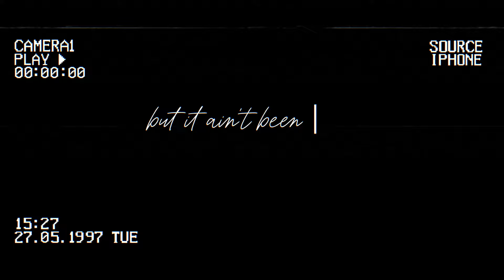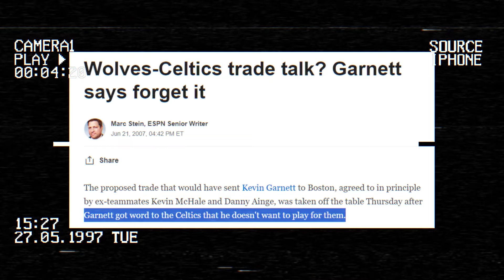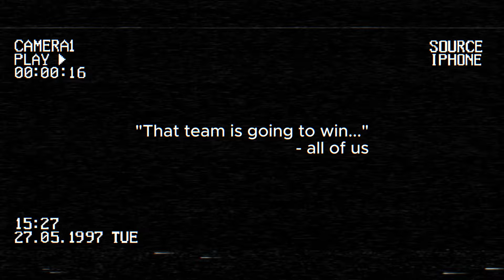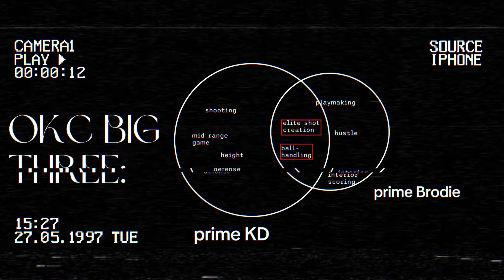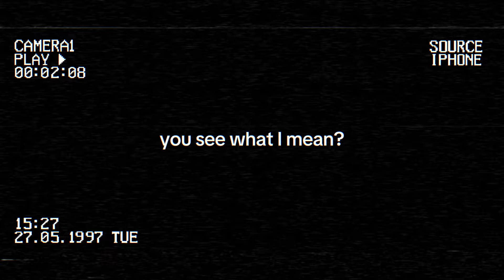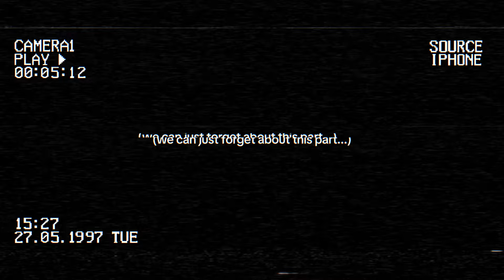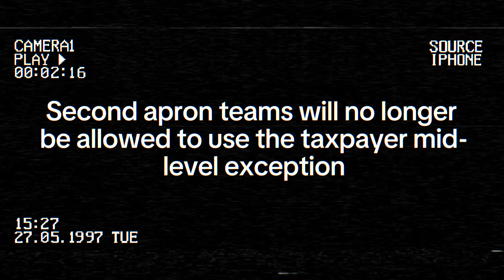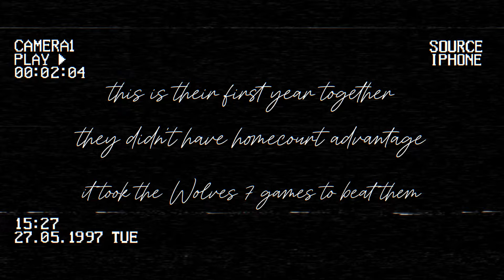The Colossal Failure of the Phoenix Suns: Dissecting the Death of NBA Superteams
What’s up Sweatshoppers? In today’s (or tonight’s lol) video we have a deep dive into what the failure of the 2024 Phoenix Suns means for the rest of the NBA, if you enjoy this content like and subscribe. And as always…stay sweaty ladies and gentlemen

Name - softvibes
Artist - Vital

Name - Golden Age
Artist - Walz
Music from Uppbeat (free for Creators!)

Name - fakebeef.wav
Artist - Me again lololol